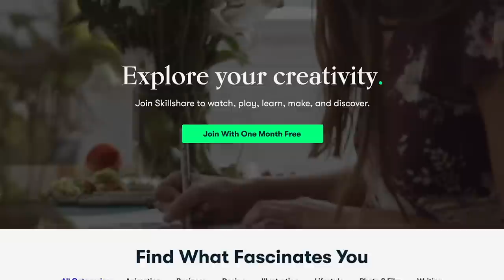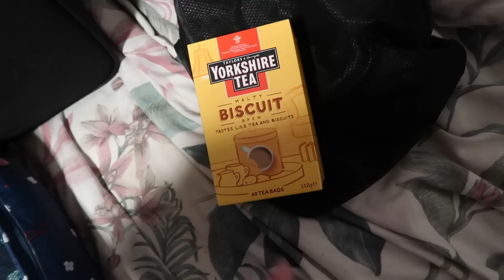Getting ready and packing for Florida vlog AD | Victoria in Detail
Time to get ready and pack for my trip to Disney World! I head into town to pick up some last minute travel bits and beauty products and pick up some amazing new ears Becky made me for the trip.

*Get $10 off your first order with Erin Condren. Click the link, create an account and you will receive your $10 off code via email